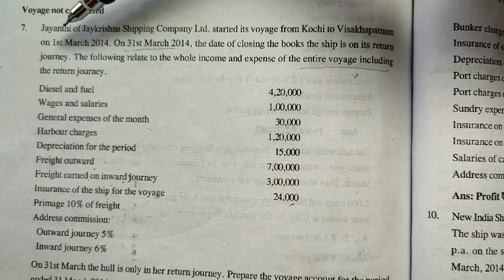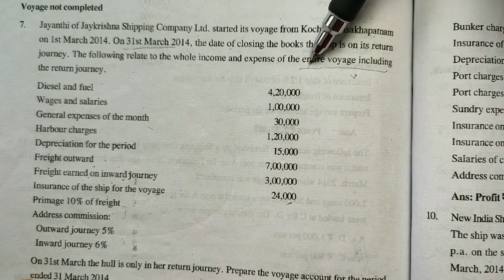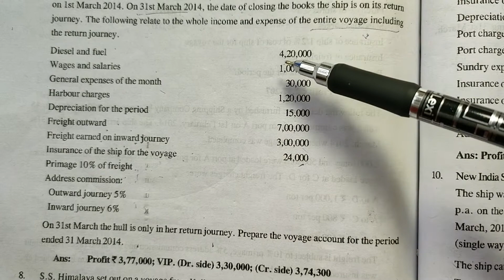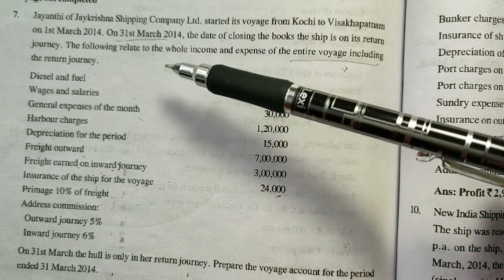voyage accounts, in Malayalam part 6 ,voyage in progress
This video about voyage in progress in voyage accounts
it is an important topic in voyage accounts
 students who are  studying B.com in kerala university and  m.com in mg university will useful this videoprevious video links👇